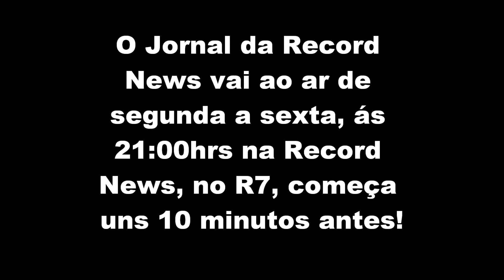Diário de um Intercambista - 21° Episódio - Popularidade e Canadenses!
Esse é o episódio 21 do meu diário de intercambista, que tem a disponibilidade completa, com a parte escrita, no blog! O link para ver a parte escrita é esse